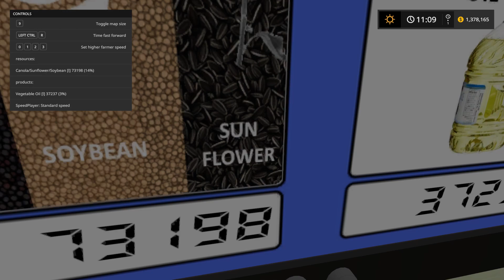FS17 - Sussex Farm Map "Multiplayer Letsplay" Part 4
Today Dragon and I get busy reseeding all our fields and transport resources to our placeables. Dragon got the doughnut factory up and running with a few deliveries. We also sell some diesel fuel for a really nice profit. Silage brought to the BGA and much more. Another productive day here in Sussex.
Become a patron today and help a small channel by making a small contribution (look at it like a tip jar) to keep making content for the viewers an a daily basis. Just looking to get back what I lost with the whole ad boycott thing going on with You Tube at the moment. It has affected my revenue by 50% and "may"still go down even further. I really hope not anyway. Thank you for your time and for considering donating.